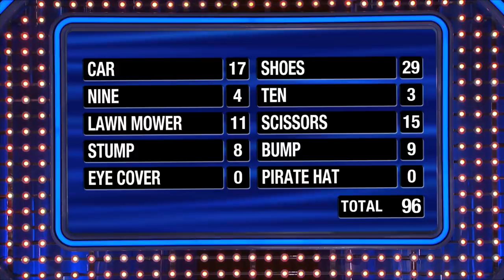20G's for the Gutierrez Family?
Anthony and Erika have a lot of money in mind for their family. Can they make it a reality? Click and see!